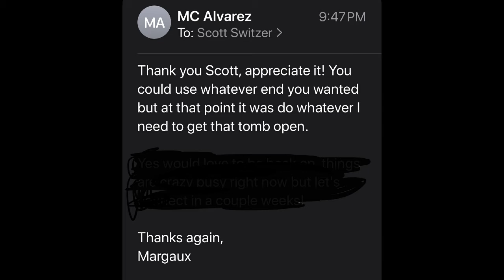Episode 47 - Jamie Free with the Master's Fitness Collective and all the CrossFit News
We talk about The Master's Fitness Collective with Jamie Free to open then Show then we talk about The Clydesdale Nutrition Challenge, Dave Castro Speaks on several media, The Games are Delayed again, Nicole Carroll is BACK!!! CrossFit Offers Scholarships, Margaux keeps dominating, Favorite Childhood game as our Stupid Question of the week and our Favorite Things from the internet.